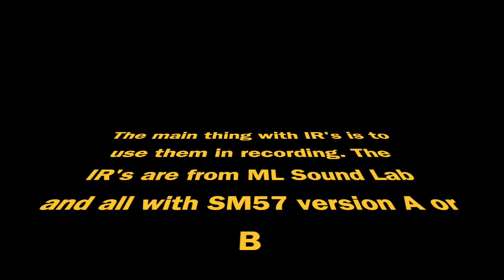Using IR's in recording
Boss GT-1000